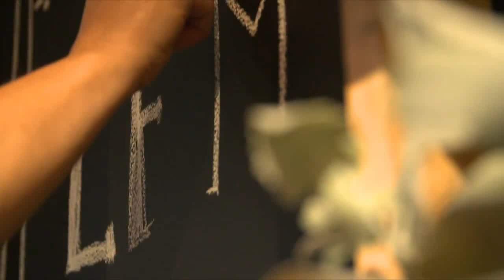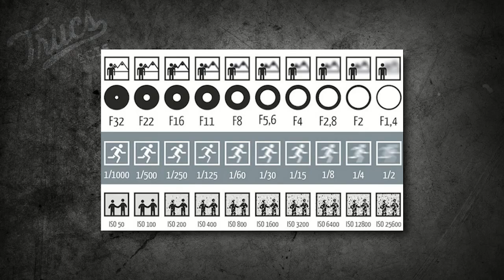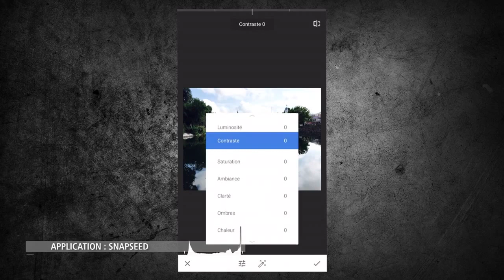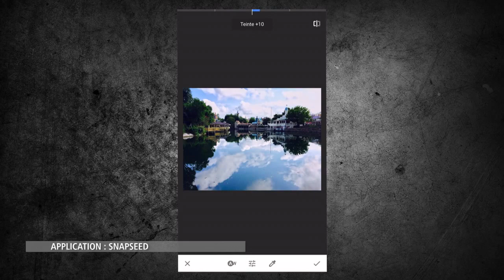Trucs et cie-Chronique de Denis Talbot 02-